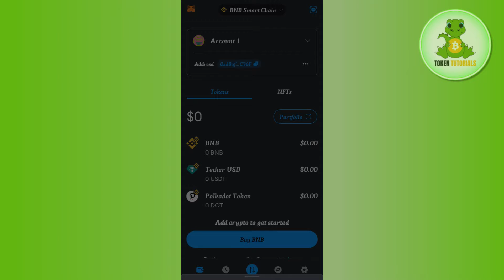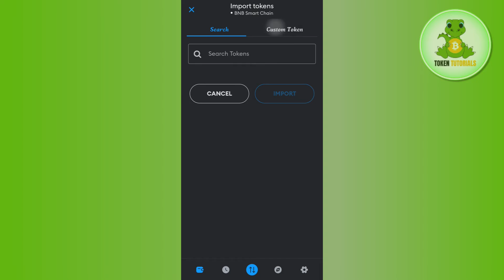How to Add Polkadot Network to Metamask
Welcome to Token Tutorials! In each video, I will show you How to Add Polkadot Network to Metamask